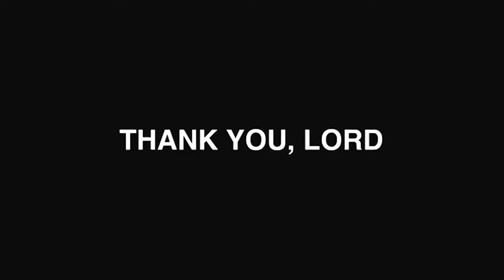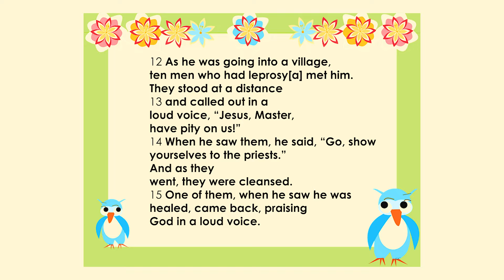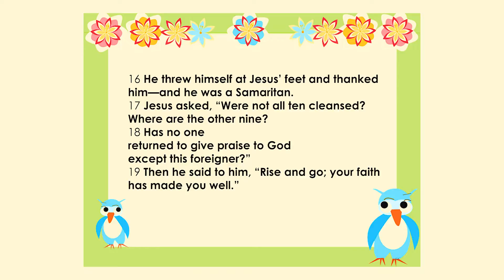KINGDOM TREASURES || JANUARY 10, 2021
(JUNIOR CHURCH ONLINE MINISTRY)